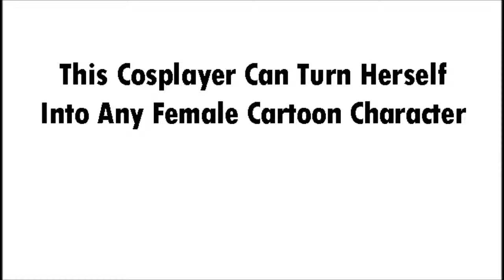This Cosplayer Can Turn Herself Into Any Female Cartoon Character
Maria Fernanda is a cosplayer and an Instagram star who is famous for her dazzling adaptations of various characters including Bulma from Dragon Ball Z and Marie from Ed, Edd and Eddy.This 18 year old model hails from Brazil.
Her Instagram is full of posts showing her featuring various cosplays. With more than 500k followers on her page, she is quite popular on social media.